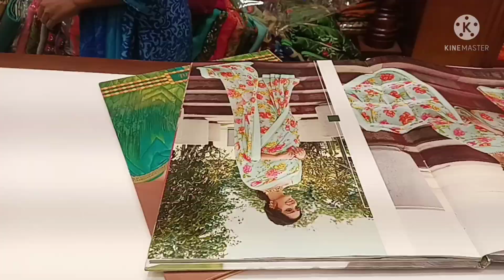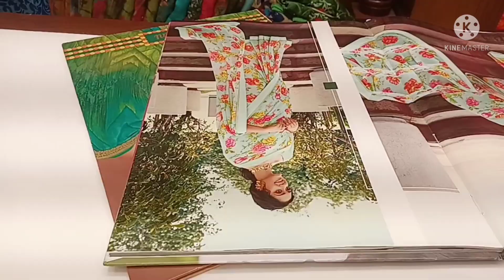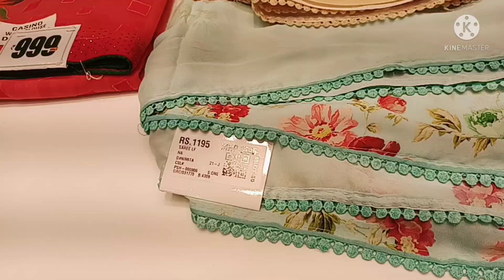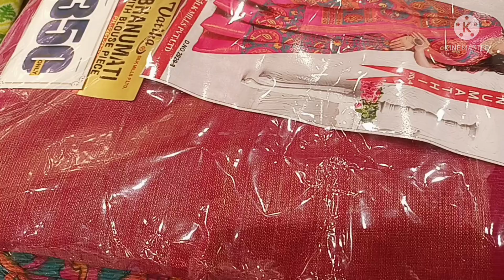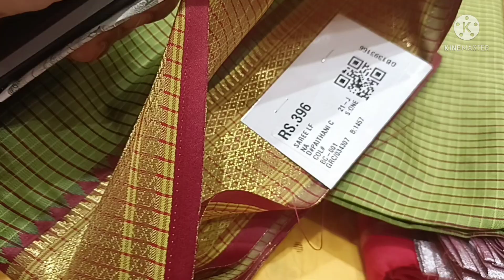new Chennai shopping mall//Kphb//sarees/ banaras silk,diwali collections